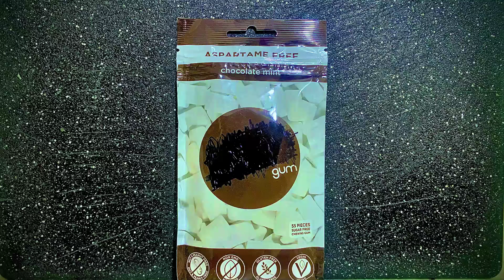Fond Memory Vacation - Chocolate Flavored Bubble Gum [Official Audio]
©️ 2023 Fond Memory Vacation Productions and Unknown Figure Distribution.